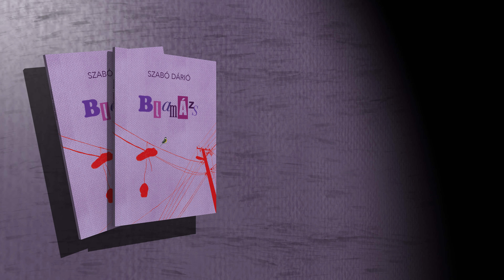Szabó Dárió - Blamázs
Szabó Dárió: Blamázs (verseskötet), Napkút Kiadó, 2022.

valamint a könyvesboltokban és az Írók Boltjában]

Az animációt készítette: Talpas Pál

Zene, hanganyag: Horváth Péter Dzsó

Az előkészítő ötletelésben részt vettek: Iványi Blanka, Tóth Benedek Ernő